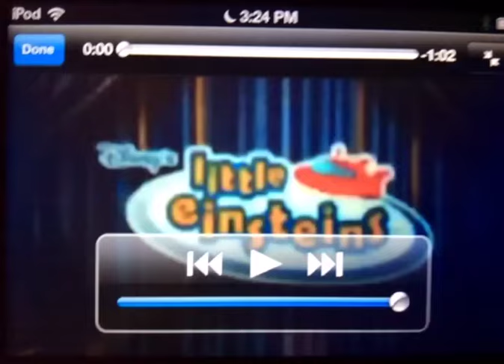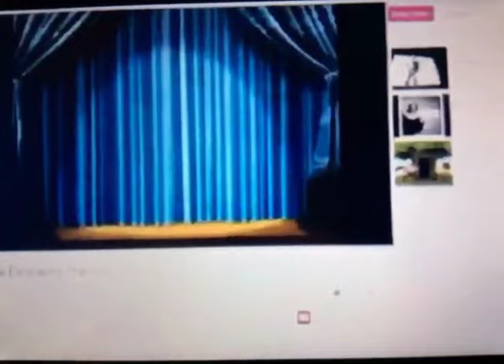Little Einsteins theme - Russian version